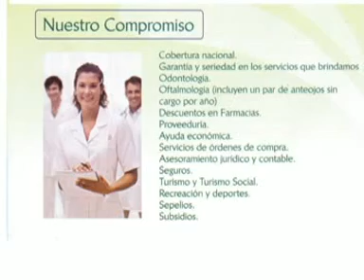SUTCARA CON LA JUVENTUD SINDICAL